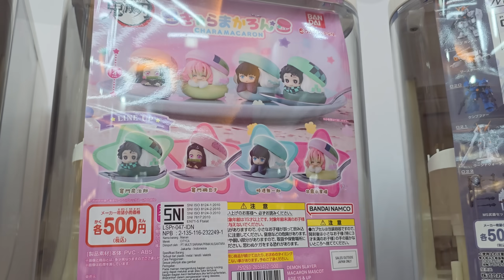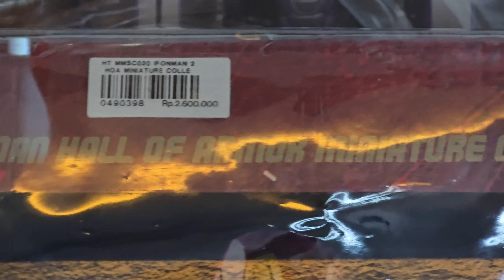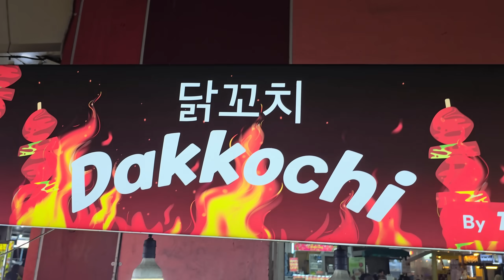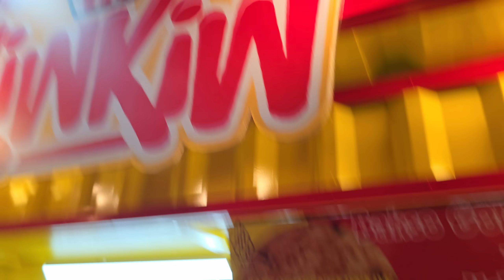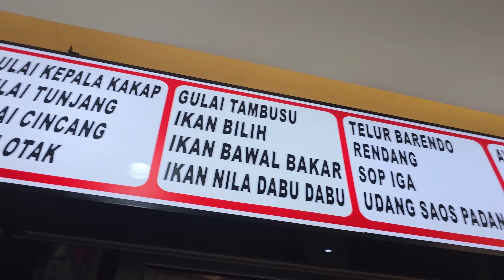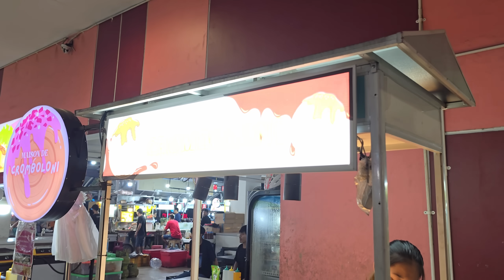JAVLOG - Gashapon Bandai dan Kuliner Tanggerang